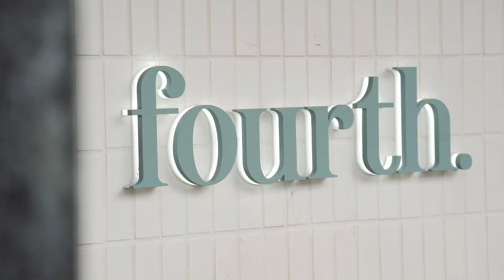Fourth || Restart Adelaide Campaign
Live in South Australia? Fancy treating yourself to a well-deserved (and not home-made) cocktail? Support your local bar scene and help RestartAdelaide safely and responsibly.

The team behind the hugely popular Social Exchange, a live streamed social media series, are back with a new campaign to support Australia’s most hard-hit industry and its people.